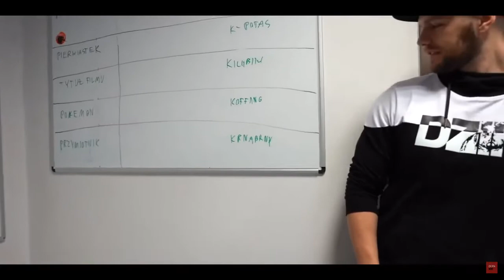Koński ryj robur wk